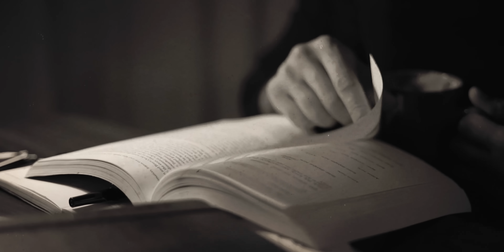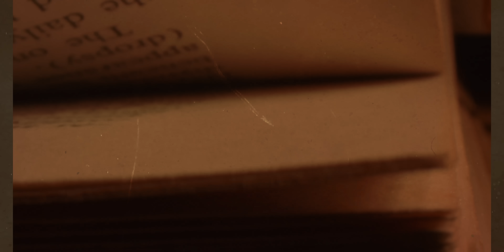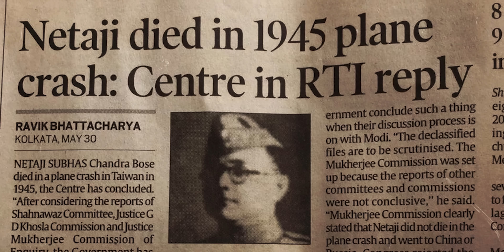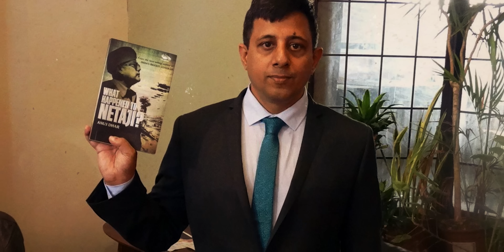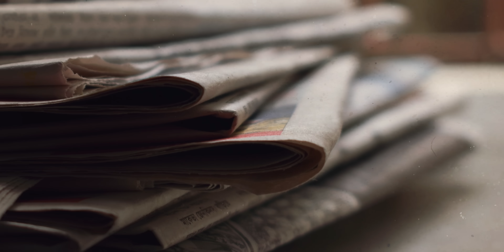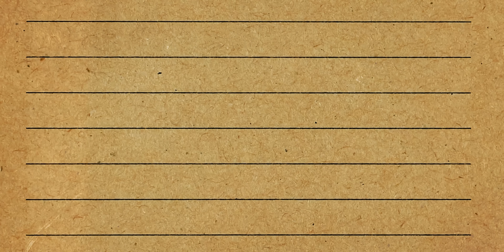Truth behind Netaji Subhash Chandra Bose's Demise | Mister Curious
Netaji Subhash Chandra Bose. Is naam ke lete hi deemag me sabse pahle jo ata hai, wo hai Rebel, Masterplans, Legendary allies aur Indian National Army. Lekin in sab ke saath ek sawal bhi deemag me ata hai, ki kya sach me Netaji ki maut ek plane crash ki vajah se huyi thi? Agar iska jawab haa me hai, to plane crash hone ke koi saboot kyon nahi mile? Plane crash hone ke baad, hospital ki Netaji ki ek bhi photograph kyo nahi hai, yaha tak ki unke antim sanskar ka bhi koi record kyon nahi hai? Chaliye maan lete hai, netaji bade admi the, gadbadi me ye sab rah gaya hoga, lekin phir ek case ke dauran Indian Supreme Court ye kyon kahti hai ki maut ke pahle Netaji probably russia me the? Jab multiple commissions aur committees banayi gayi thi, to unki reports public me release kyon nahi ki gayi? Kyon indian government 100 se bhi zyada aisi files daba kar baithi hai, jinme sirf netaji ki maut ke baare me bataya gaya hai? Records ke hisab se 1945 me Netaji ki death huyi thi, to aaj 77 saal baad bhi, jo Netaji ki asthiya Japan me hai, unka DNA test karne se mana kyon kiya jaa raha hai? Kya aapko nahi lagta ye plane crash sirf kahani ki shuruat hai? Aaj baat karte hai, ek aise freedom fighter ki maut ke baarein me, jiska asli sach Gaddi par baithe log bahar aane nahi de rahe hai. Ye ek Mystery nahi, par Sawal hai, Netaji Subhash Chandra Bose ki maut ke baare me.

We love questions whose answers are always hidden in a mystery Serial killers and murderers should not always be able to justify their crime story. And not only conspiracy theory, but there are so many secrets hidden in our Indian mythology, that in the end many scholars and researchers have termed them as an unsolved mystery. There are many Indian mysteries which are just getting buried in the pages of history. We are digging out such information and controversy from ancient times, in India Today. The story of being evil, haunted and possessed always comes with many questions. We bring these things to you through podcasts and YouTube videos. We take responsibility for providing every such story, news and information to you.